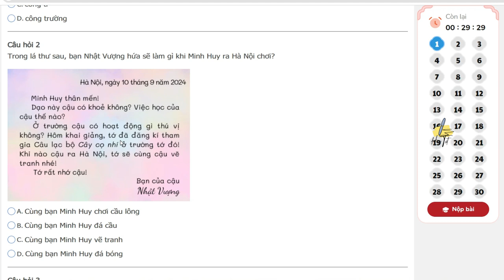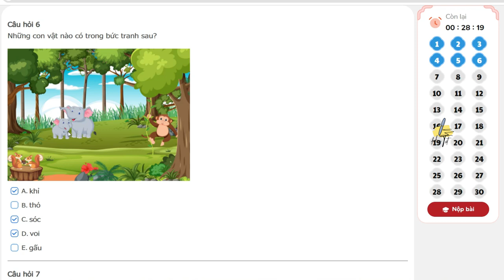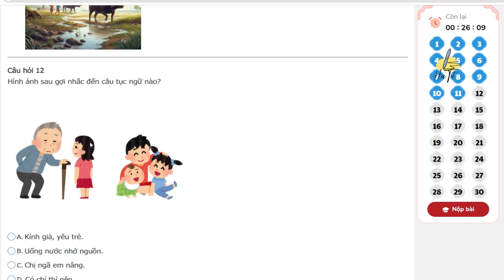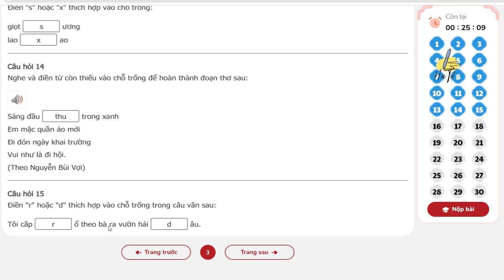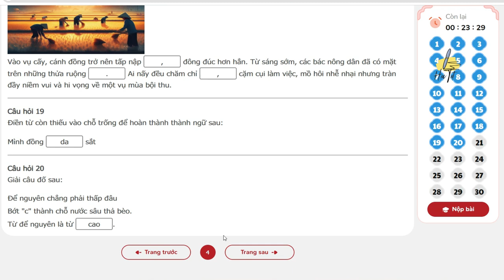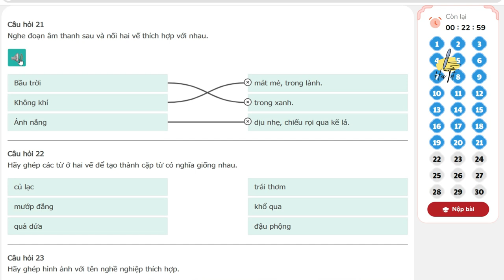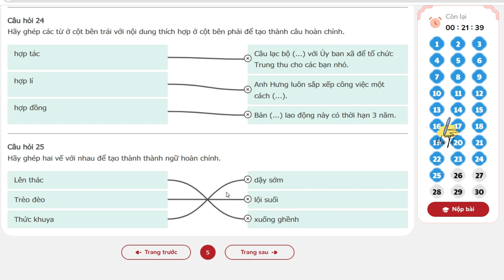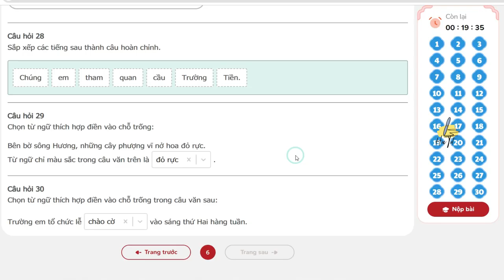TNTV 2024 2025 - Trạng nguyên tiếng việt lớp 2 vòng 3 năm học 2024 - 2025